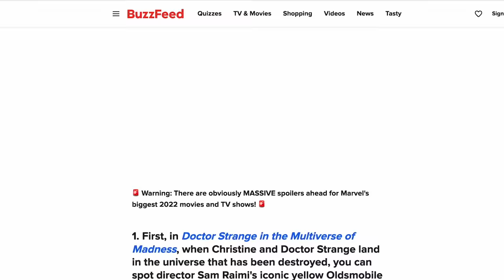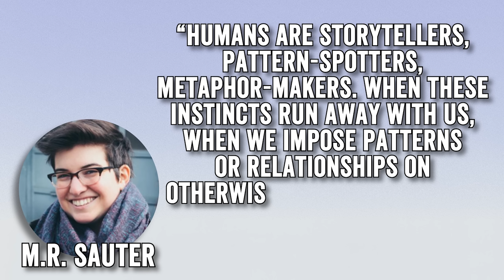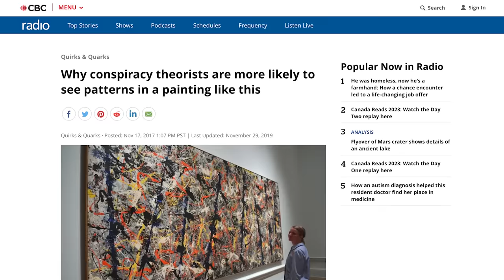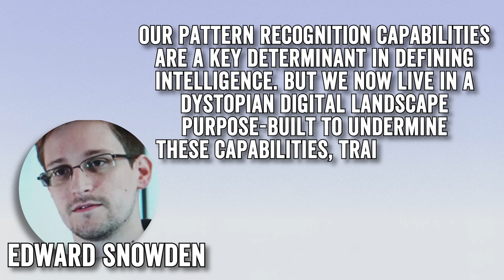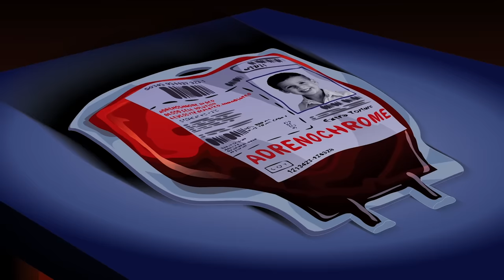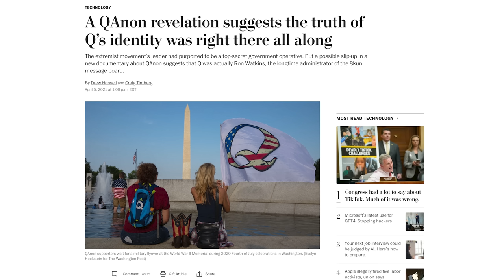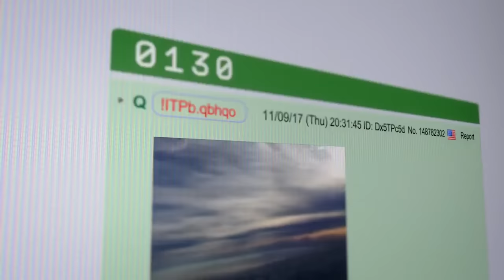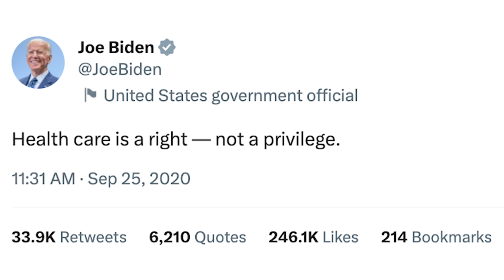Easter Eggs Are Ruining Culture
Are Easter Eggs Breaking our Brains?

Easter eggs, they’re everywhere. Whether we’re overanalyzing the latest Marvel trailer or searching for connections between Pixar films, our collective zest for hidden meaning is intense. But what does it mean when we comb through pop culture like armchair detectives, and does it say anything larger about our cultural and political moment? Let’s find out in this Wisecrack Edition: How Easter Eggs Are Ruining the World.